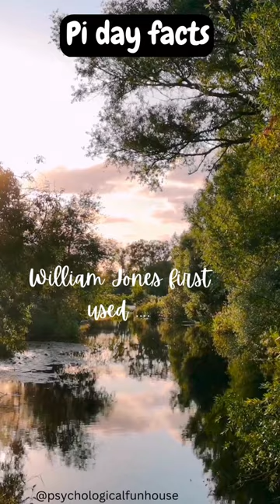William Jones first used .... ( Pi day facts ).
Pi Day is a holiday celebrated annually on March 14th. The day is celebrated in honor of the mathematical constant pi (π), which is the ratio of a circle's circumference to its diameter and approximately equal to 3.14159. It’s a fun way to celebrate math and science with activities such as eating pies or reciting the digits of pi. The holiday has become popular all over the world, with people celebrating it with parties, competitions and other creative events. Pi Day is a great opportunity to learn more about the mathematical history and to appreciate the beauty of mathematics by having a little fun.
Pi Day facts
Pi Day
March 14th
mathematical constant pi (π)